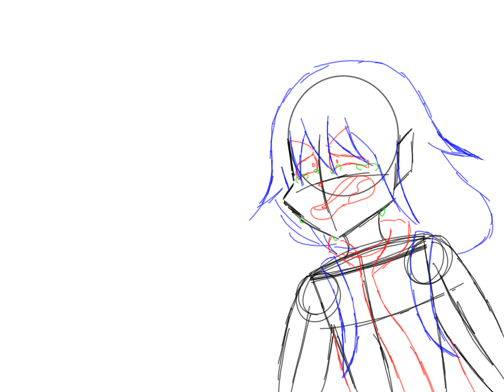Bruno Is Orange meme [WIP]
Okay I started this in November and haven't been back to it, I mostly made this from personal stuff going on during the time that got me both upset and frustrated that I put it in this animation.
Though time has past and everyone involve that problem had forgive each other so now were good. I don't know if I'll finish this animation though so E

Original: Draikinator